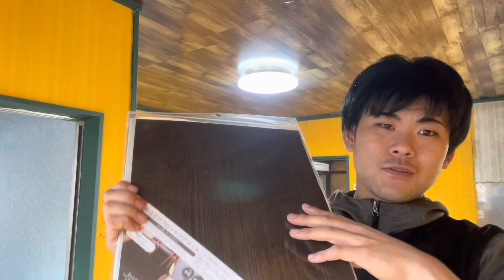【古民家DIY】やっと完成！廃墟の天井に100円ショップダイソーのリメイクシートを貼ってオシャレにしてみた！PART3【廃墟暮らしの岩手県民】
岩手在住の廃墟に住んでいる底辺28歳独身男が生存確認の一環として生活の様子を動画にしてUPしています。

今回は100円ショップダイソーのリメイクシートを使って天井をリメイクしちゃいました！